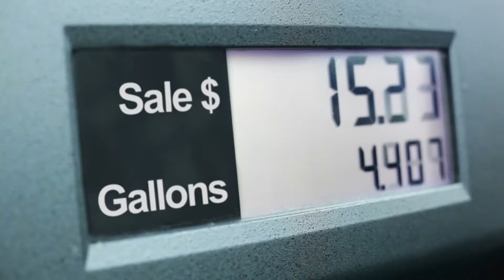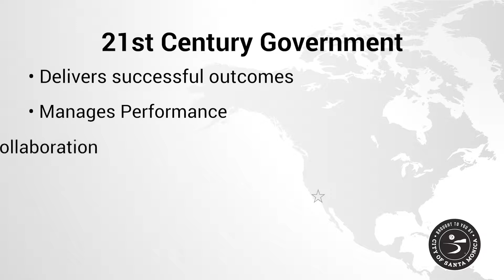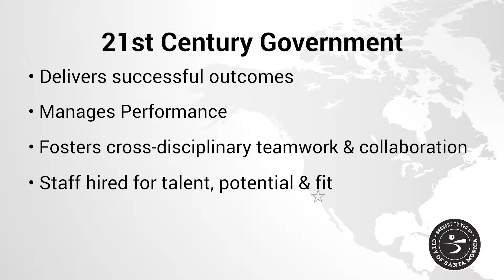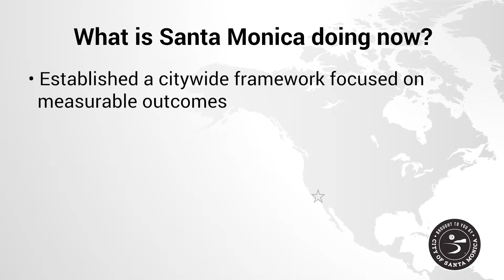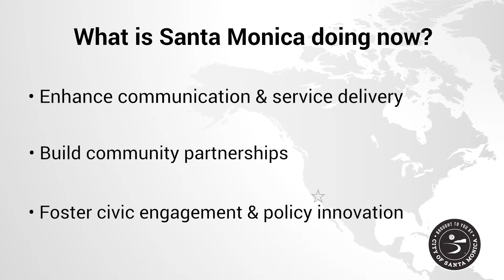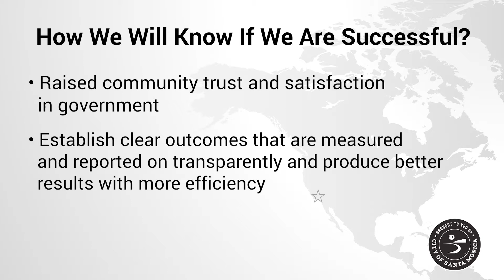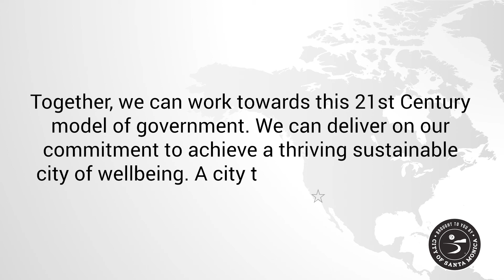21st Century Government: Creating a City That Works for Everyone